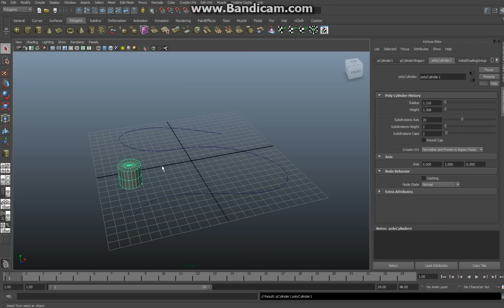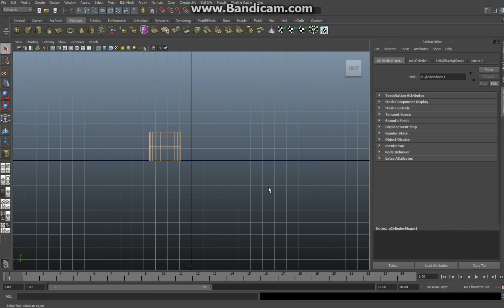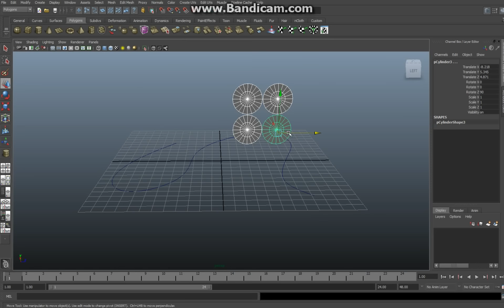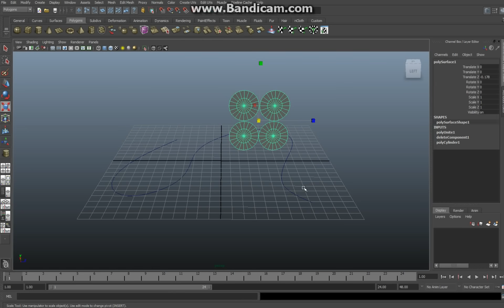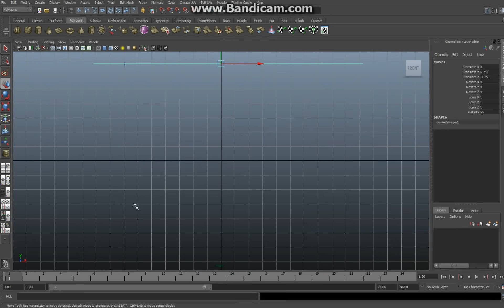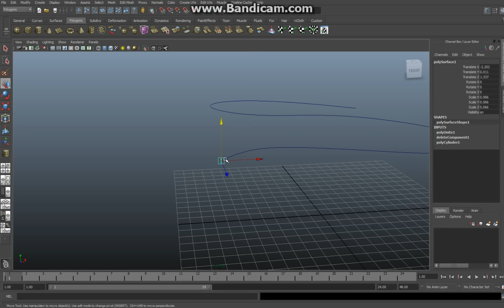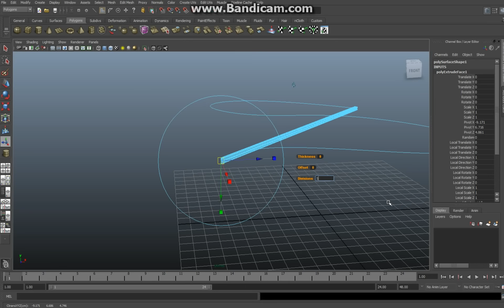Maya tutorial : How to create twisted rope in Autodesk Maya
This is a Basic+ or Intermediate tutorial on how to create twisted rope in Autodesk Maya. If you have any questions, let me know. Likes and subscriptions are always appreciated.